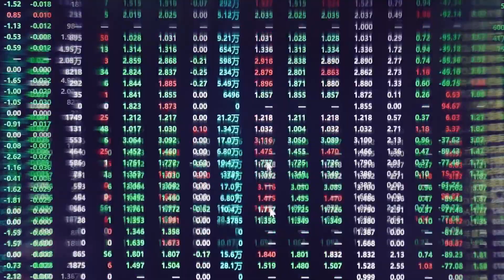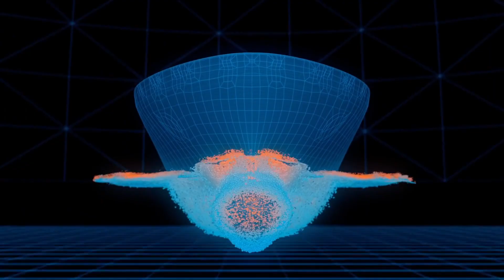Altair: Data Science + Rocket Science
Welcome to the Science of Possibility. When data science meets rocket science, great innovation happens. Altair’s unrivaled legacy of computational intelligence and technological convergence helps organizations around the world achieve their goals and make the impossible…possible. In an era that demands next-generation solutions to our world’s biggest challenges, Altair is uniquely equipped to empower customers with the cutting-edge simulation, high-performance computing (HPC), data analytics, and artificial intelligence (AI) capabilities they need to change the world. And that’s the science of possibility.